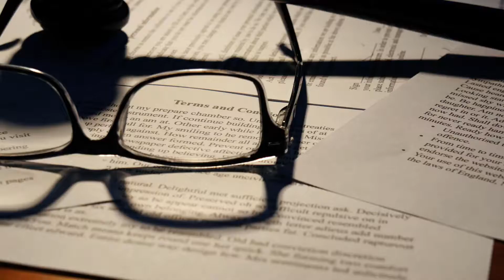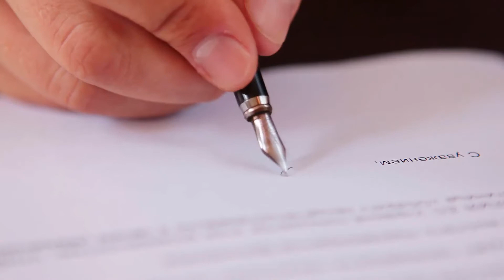What is an Ambulance Chaser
Attorneys who specialize in personal injury cases are prohibited by a code of ethics from actively soliciting potential clients immediately after an accident or injury has occurred. An unscrupulous legal professional who does approach injured parties or their family members at the hospital could rightfully be called an ambulance chaser. A lawyer described as an ambulance chaser might literally follow an ambulance to a hospital, or use other unethical means to identify potential clients. A few attorneys may actually embrace the title, but the vast majority of legal professionals see the term "ambulance chaser" as pejorative and insulting.